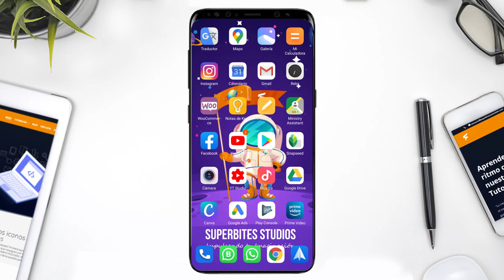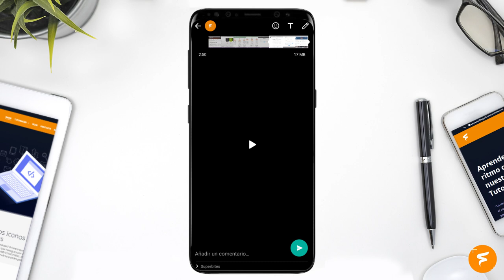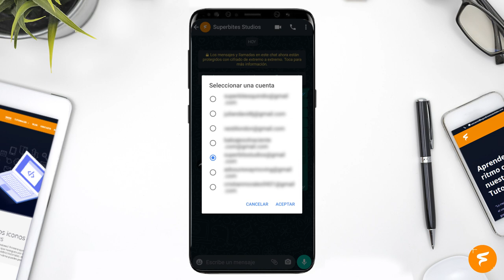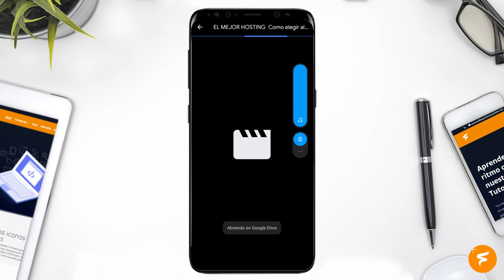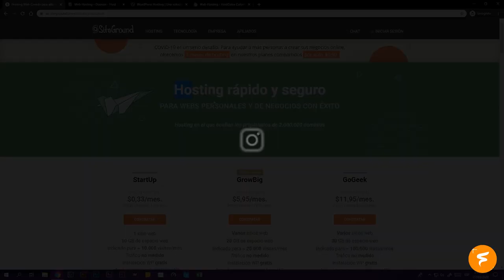✅ COMO ENVIAR VÍDEOS PESADOS POR WHATSAPP | SIN ROOT | 2021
Solo estaré contestando los comentarios de los suscriptores. Saludos..✅

Descripción: En este video te enseñare un interesante truco para que puedas enviar videospesados por Whatsapp sin tener que instalar ninguna aplicacion, no necesitas permisos root, ni comprar ninguna aplicacion especial.

🏆 VÍDEOS RECOMENDADOS 🏆

✅Como enviar videos largos por Whatsapp
✅Como enviar videos pesados por Whatsapp
✅Como enviar videos de mas de 50mb por Whatsapp
✅Trucos de WhatsApp 2020